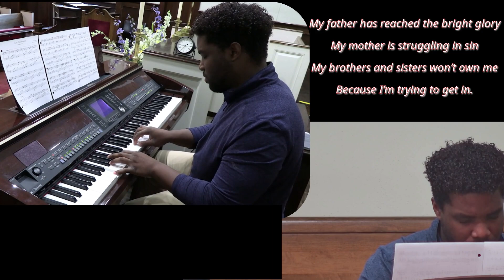Poor Pilgrim of Sorrow by @hectorjordan66 at Decatur Methodist Church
Hector Jordan @hectorjordan66  plays a mournful song called Poor Pilgrim of Sorrow.
"Poor Pilgrim of Sorrow" is a sacred Appalachian tune that is sung in the mountains to express feelings of loss, mourning, and disconnectedness. It is a plaintive, unaccompanied song.
Charles Albert Tindley was born in Berlin, Maryland, July 7, 1851; son of Charles and Hester Tindley. His father was a slave, and his mother was free. Hester died when he was young; he was taken in by his mother’s sister Caroline Miller Robbins to keep his freedom. He was expected to work to help the family. In his Book of Sermons (1932), he speaks of being “hired out” as a young boy, “wherever father could place me.” He married Daisy Henry when he was seventeen. Together they had eight children, some of whom would later assist him with the publication of his hymns.